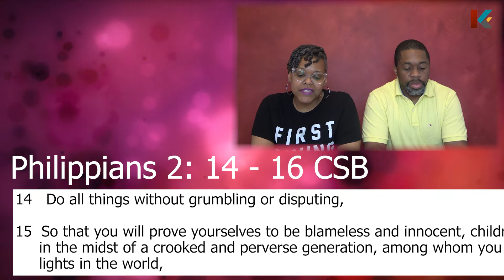Embracing Contrast | Rev. Erica St Bernard | Kingdom Young Adults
Join Rev. Erica and Rev Russell St Bernard as they share from God's Word.